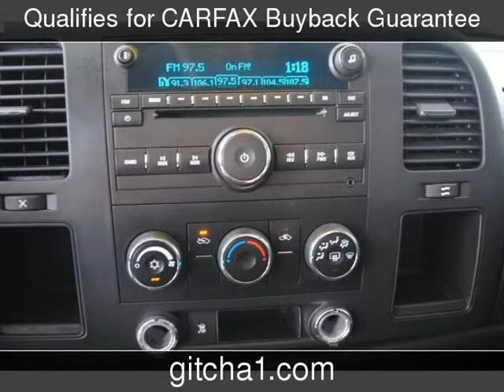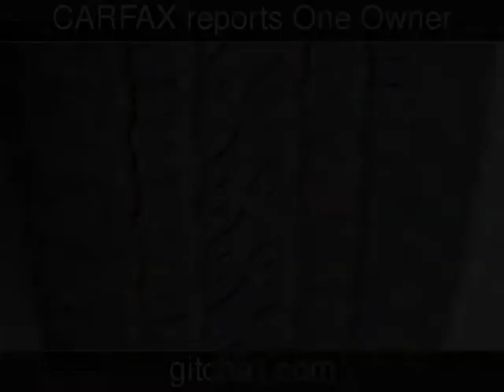2008 Chevrolet Silverado 1500 Used Cars - Silsbee,Texas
See more details about this used car This 2008 Chevrolet Silverado 1500 with 101,409 miles is for sale at Silsbee Ford.